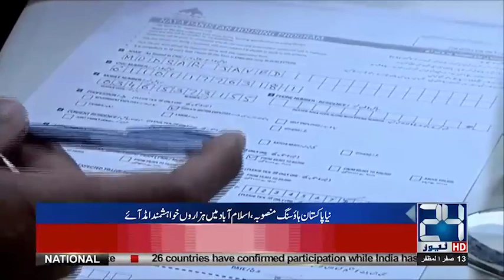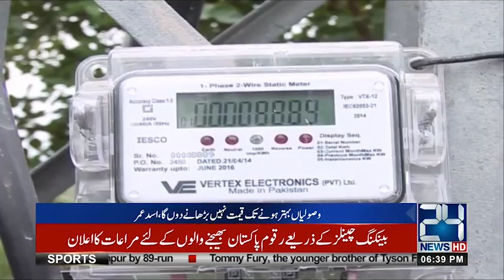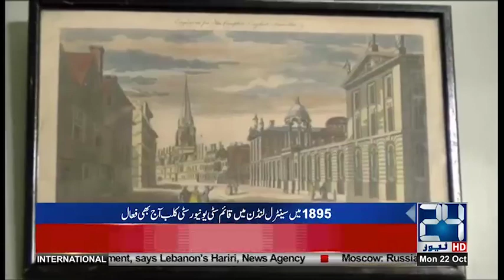News Bulletin | 6:00 PM | 22 Oct 2018 | 24 News HD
24 News HD is one of the leading news channels of Pakistan bringing you the latest current affairs from Pakistan and around the world.